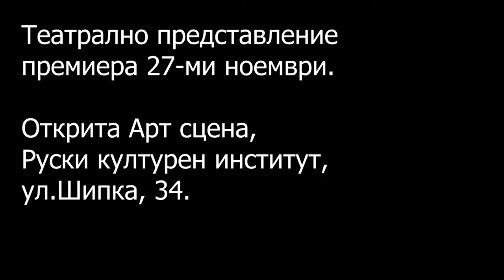СЪНодива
Театрално представление
ПРЕМИЕРА 27-ми ноември, 2019г,
Открита Арт Сцена, ул. Шипка, 34